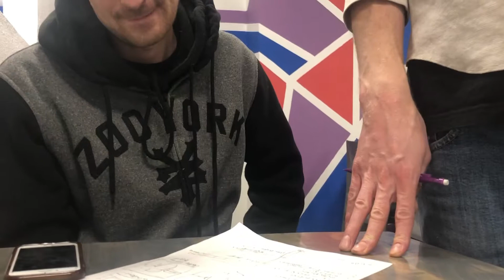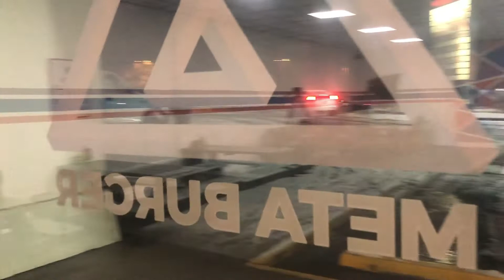META BURGER BEHIND THE SCENES